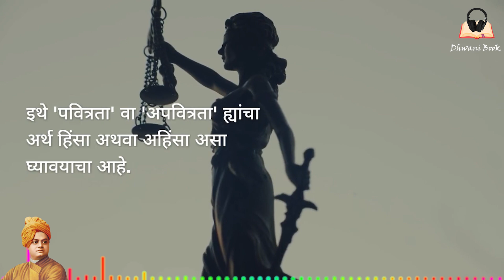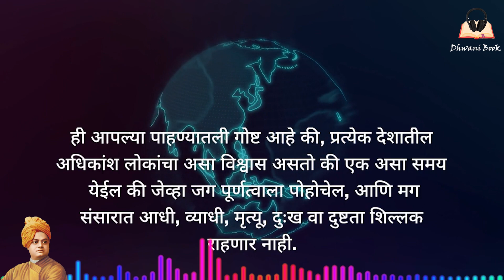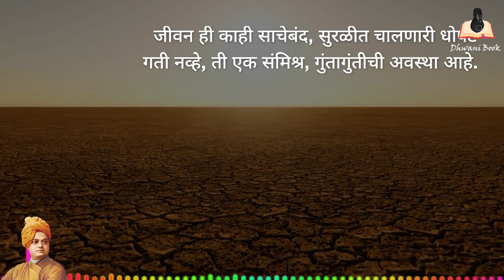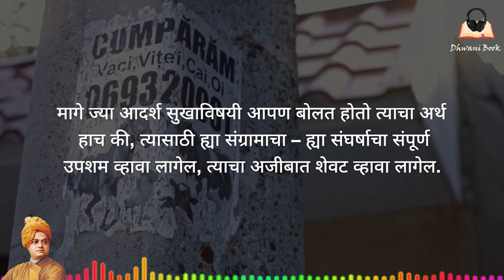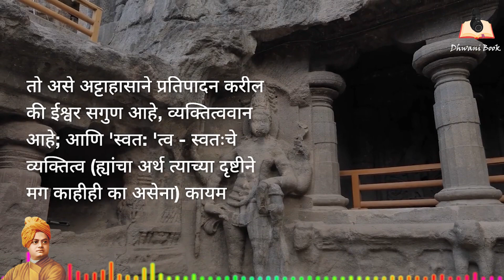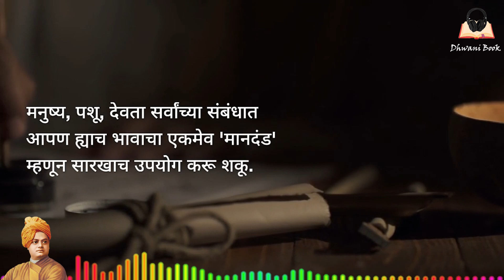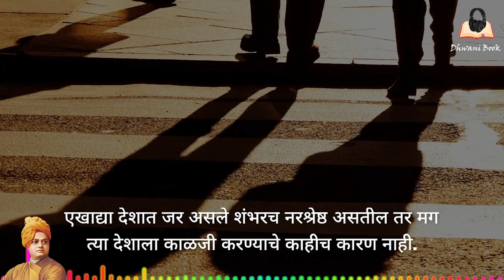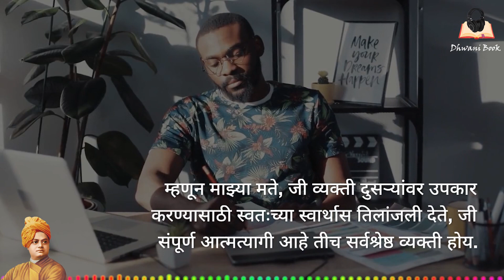अनासक्ती हाच संपूर्ण आत्मत्याग होय | अध्याय 6 वा । भाग - 2। कर्मयोग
Book Name: Karmayog
Book Written By: Swami Vivekananda
Karmayog Marathi Audio/Video Book

कर्मयोग - अध्याय 6 वा - भाग 2
"अनासक्ती हाच संपूर्ण आत्मत्याग होय"
(The Secret of Karma)

            आमचे मुख्य कर्तव्य ते हेच - स्वत:ची घृणा न करणे. उन्नत होऊ गेल्यास आधी स्वत:वर विश्वास आवश्यक आहे, ईश्वरावर नंतर. स्वत:वरच ज्याचा विश्वास नाही त्याचा ईश्वरावर विश्वास कसला बसणार! सारांश, 'कर्तव्य - आणि सदाचार ही अवस्थाभेदानुसार भिन्न भिन्न असतात' ह्या सिद्धान्ताचा स्वीकार केल्याखेरीज आपल्याला काहीच गत्यंतर नाही. अन्यायाचा प्रतिकार केला म्हणजे, जात्याच सदोष असे एखादे कृत्य आपल्या हातून घडले अशातला मुळीच भाग नाही. अन्यायाचा प्रतिकार करणे नेहमी दोषावहच असते असे नाही. उलट एखाद्या विशिष्ट अवस्थेत प्रतिकार करणे माणसाचे कर्तव्यकर्मच ठरू शकेल.

Credits:
Voice: Shivam Shinde
Video Editing: Shivam Shinde

All the content used in the video from CC Rights.
Doesn't use in any commercial project without permission.
Video is only for Education Purpose.
आम्ही copyright या नियमांचा आदर करतो. हि video कोणत्याही commercial project साठी नाही.